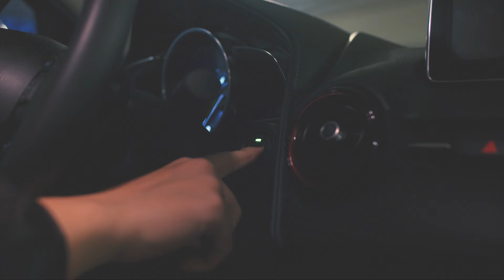Mazda CX-3 - den perfekta bilen för spontana äventyr.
Boka en provkörning redan idag.